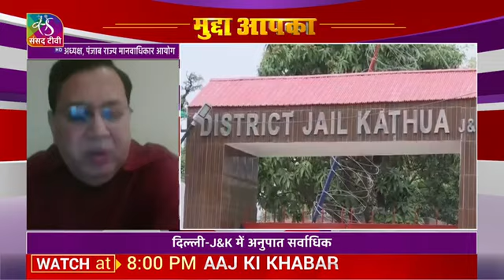भारत की जेलों में विचाराधीन कैदी / Undertrials Prisoners in India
देश की जेलों में विचाराधीन कैदियों की संख्या में साल 2020 में तेजी से बढ़ोतरी दर्ज की गई है। स्थिति यह है कि जेल में बंद करीब 5 लाख कैदियों में 75% कैदी विचाराधीन (Undertrial Prisoners in India) हैं। यह जेल में बंद कैदियों की संख्या तीन-चौथाई से अधिक थी, जो कम से कम एक दशक में सबसे अधिक अनुपात था। ऐसे में करीब तीन लाख से अधिक कैदी अदालत से फैसले आने का इंतजार कर रहे हैं।राष्ट्रीय अपराध रिकॉर्ड ब्यूरो (NCRB) एनसीआरबी के आंकड़ों से पता चलता है कि 2015 से देश की जेलों में बंद विचाराधीन कैदियों (Undertrial Prisoners) की संख्या में 30% से अधिक की वृद्धि हुई है। जबकि कैदियों के दोष सिद्ध होने की संख्या (Conviction Rate) में 15% की कमी आई है। हालांकि, जमानत पर रिहा किए जाने के कारण साल 2020 में 2019 की तुलना में विचाराधीन कैदियों की संख्या में 2.6 लाख की कमी आई।हालांकि,अलग-अलग राज्यों में अलग-अलग पैटर्न है। इसकी वजह जेलों में सुनवाई के लिए कई संगठित वीडियो कॉन्फ्रेंसिंग सुविधाएं हैं। कैदियों की कुल संख्या में दोषी साबित होने वाले कैदियों की संख्या (Conviction Rate) में कमी आई है। इसके परिणामस्वरूप विचाराधीन कैदियों का अनुपात बढ़ रहा है। ये तथ्य एनसीआरबी की तरफ से दिए गए और इंडिया जस्टिस रिपोर्ट की तरफ से विश्लेषण किए गए आंकड़ों से सामने आए हैं।
पंजाब में सबसे अधिक बढ़ोतरी
विचाराधीन कैदियों के अनुपात में सबसे अधिक वृद्धि पंजाब में हुई। यहां यह 2019 में 66% से बढ़कर 2020 में 85% हो गया। इसके बाद हरियाणा, जहां यह अनुपात 64% से बढ़कर 82% हो गया। मध्य प्रदेश में विचाराधीन कैदियों की संख्या 54% से बढ़कर लगभग 70% हो गई। छत्तीसगढ़ में विचाराधीन कैदियों के अनुपात में 10% से अधिक की वृद्धि देखी गई। मध्य प्रदेश को छोड़कर, अन्य तीन राज्यों में दोषियों की रिहाई के कारण जेल में बंद कुल कैदियों की संख्या में कमी देखी गई। पंजाब के मामले में, 2019 की तुलना में 2020 में विचाराधीन कैदियों की पूर्ण संख्या कम होने के बावजूद अनुपात बढ़ गया। दिल्ली में भी, जहां विचाराधीन कैदियों की संख्या 82% से बढ़कर 91% हो गई। इससे यह राज्य में विचाराधीन कैदियों के सबसे अधिक अनुपात वाला राज्य बन गया।